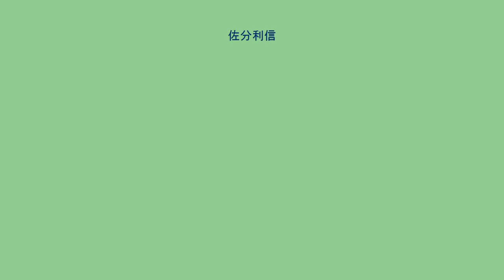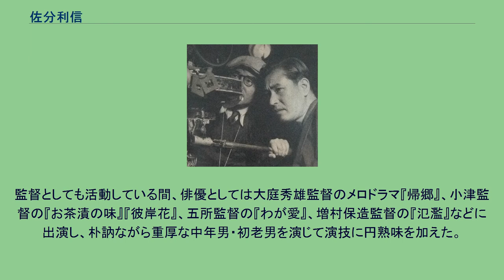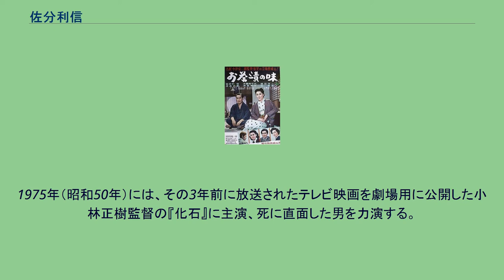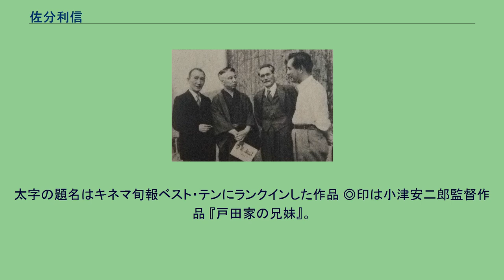佐分利信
佐分利 信（さぶり しん、1909年2月12日 - 1982年9月22日）は、日本の俳優、映画監督。
本名は石崎 由雄（いしざき よしお）。
旧芸名に島津 元。
渋みのある演技で活躍した昭和期の二枚目俳優のひとりで、愛称は「サブリどん」。
日活を経て松竹に入社し、上原謙・佐野周二と「松竹三羽烏」を結成して、戦前松竹の看板スターとして活躍した。
戦後は監督業にも進出し、『執行猶予』『風雪二十年』『慟哭』などの社会派作品を発表した。
1960年代はテレビドラマに活躍の場を移し、晩年は映画界に戻って貫禄のある演技を見せた。
主な作品に『兄とその妹』『暖流』『戸田家の兄妹』『彼岸花』『華麗なる一族』『化石』など。
女優の黒木しのぶは妻、俳優の石崎二郎は長男、ジャズ・アルトサックス奏者の石崎忍は孫に当たる。
1909年（明治42年）2月12日、北海道空知郡歌志内村（現在の歌志内市）に生まれる。
父は明治中頃に北陸から移住し、夕張炭田の歌志内鉱に働く炭鉱夫だった。
1923年（大正12年）、歌志内尋常小学校を卒業すると中学教師になるため上京、神田三崎町の苦学生の溜まり場に入って、水道工事や道路工事などの肉体労働で学費と生活費を稼ぎながら正則英語学校や夜間学校に通うが、結局卒業することなく郷里に戻って、小学校の代用教員になる。
半年後には神戸に行き、友人と婦人新聞の発行を計画して失敗、再び上京して職探しに奔走する。
東京の兄の家に居候しながら映画を観たりするうち、映画関係の職を志す。
1929年（昭和4年）、日本映画俳優学校に入学する。
1930年（昭和5年）、俳優学校の先輩である小杉勇・八木保太郎を頼って京都に赴き、2人の伝手で日活に入社、監督部入りを望んだが、俳優になるよう勧められて現代劇技芸部（俳優部）に入る。
翌1931年（昭和6年）、島津元を芸名に、内田吐夢監督『日本嬢』に左翼の闘士役で映画デビューする。
続く『動員令』（熊谷久虎監督）で主役に抜擢され、それまでの俳優にない朴訥（ぼくとつ）な演技で注目される。
『キネマ旬報』誌上で北川冬彦は「俳優では、島津元の素朴な芸は、いままでの俳優が持っていない意思的なところを示しているのは特に眼を引いた」と評しているが、本人は後年に「僕は芝居に乗らない気持ちで出てるだけ。それが自然な演技が要求される映画だから、それなりに行けた」とそのときを語っている。
1932年（昭和7年）、『さらば東京』で共演した黒木しのぶと同棲ののち結婚する。
仕事する日は必ず玄関で握手してから出かけるなど大変な愛妻家だった。
1933年（昭和8年）、『女性陣』を最後に日活を退社する。
大阪劇団を経て1935年（昭和10年）に松竹蒲田撮影所に入社する。
松竹入りの労をとったのは藤本真澄で、彼が五所平之助らによる新人養成グループのメンバーだったことから佐分利を五所に紹介し、五所は若手スターのいなかった松竹蒲田に入れ、若手二枚目として売り出すことになった。
芸名は、蒲田に島津保次郎監督がいたため同じ苗字ではまずいということで、駐華公使で怪死した佐分利貞男と画家の佐分真にちなんで佐分利信と改名した。
松竹入社第1作は五所監督の『あこがれ』で、高杉早苗の相手役を演じた。
『男への条件』（1941年）のスチル写真。
右は北見禮子。
1936年（昭和11年）、島津監督の『家族会議』に主演。
東京と大阪の株屋の商戦を背景にしたメロドラマで、佐分利は東京の株屋の若主人を演じ、素朴かつ意志的な彼の性格そのままに、落ちついた率直な演技でこれを適役とした。
これで注目された佐分利は、島津監督の『男性対女性』、野村浩将監督の『人妻椿』などで人気を伸ばし、五所監督の『新道 前後篇』で上原謙、佐野周二と共演してからはこの二人と松竹三羽烏を結成する。
翌1937年（昭和12年）1月に徳大寺伸、笠智衆らとともに幹部待遇に昇格。
同年の島津監督の恋愛ドラマ『婚約三羽烏』では、佐分利は地方出身、上原は山手出身、佐野は下町出身の若者を演じ、三人を目当てに女性ファンが殺到したという。
1938年（昭和13年）には徳大寺、佐野らとともに幹部に昇格する。
大船調メロドラマの看板俳優として活躍する一方、1939年（昭和14年）の島津監督の『兄とその妹』では、妻と妹を持つ一家の家長として誠実に生きながら会社の同僚の策動に怒り...